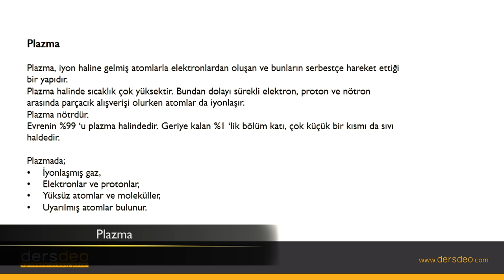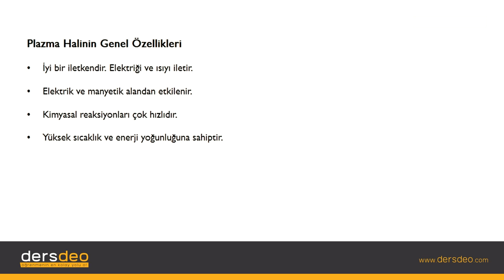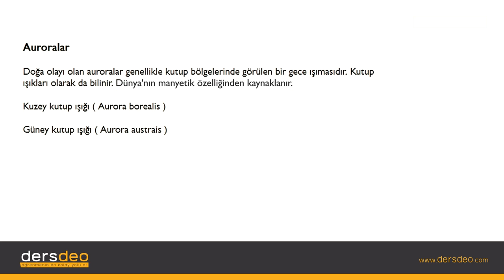Fizik, Fizik, TYT, Plazma #12